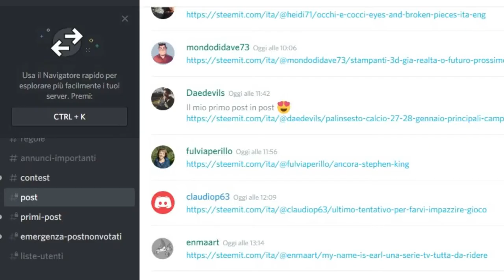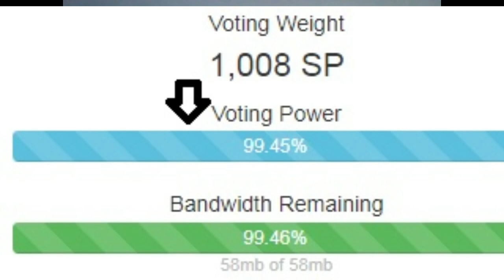STEEMIT: WITNESSES E GUIDA AL VOTO MANUALE